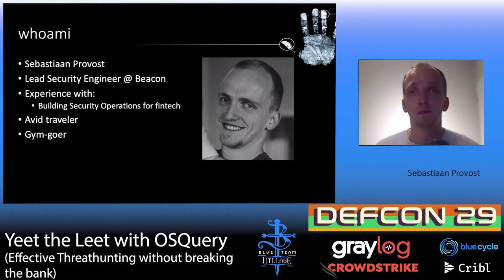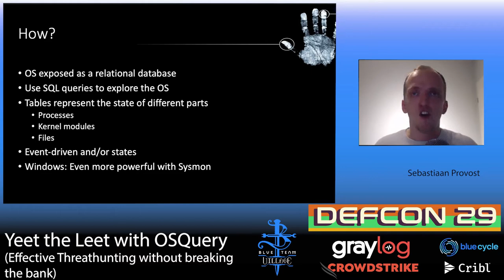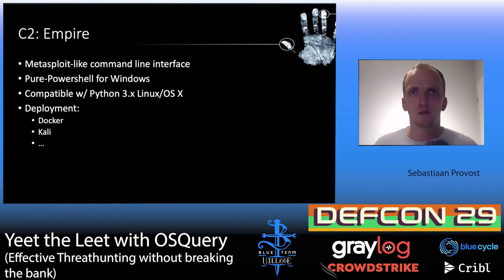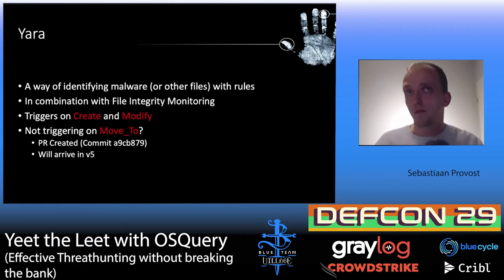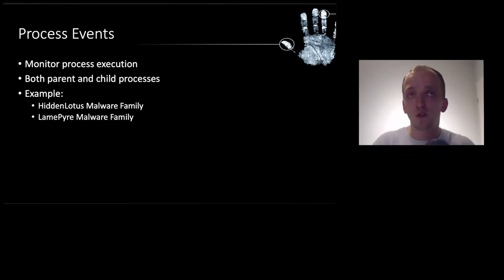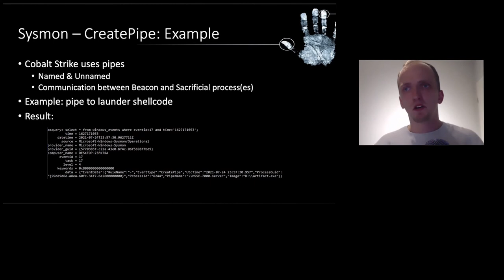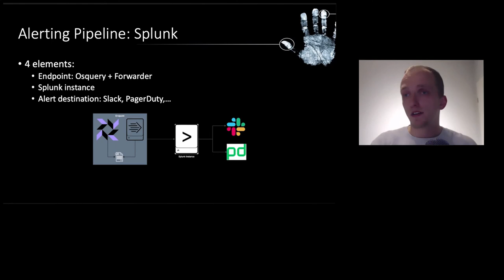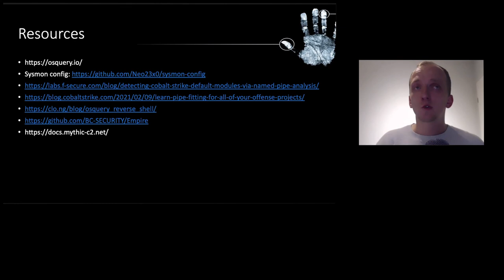DEFCON 29 - Yeet the leet with Osquery (Effective Threathunting Without Breaking Bank )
Sebastiaan Provost

This talk will show the audience how they can use Osquery to complement the functionality of EDR/MDR/XDR systems to improve overall security on endpoints.